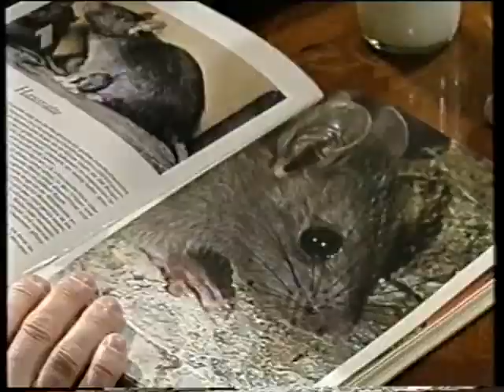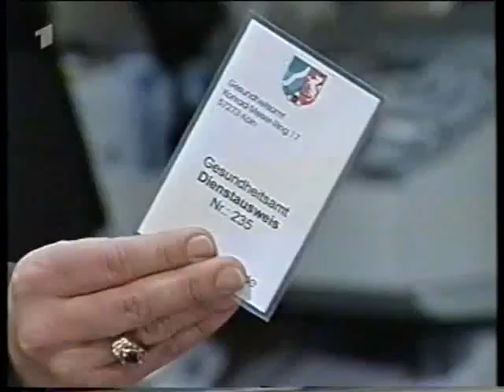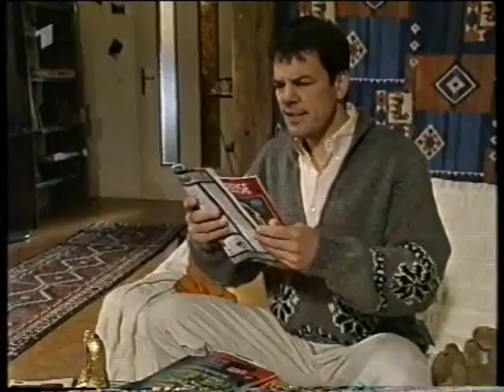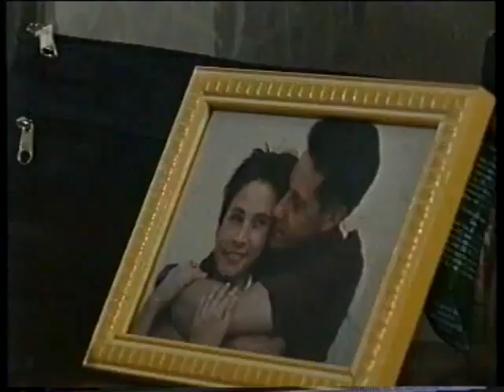MARIENHOF FOLGE 1175